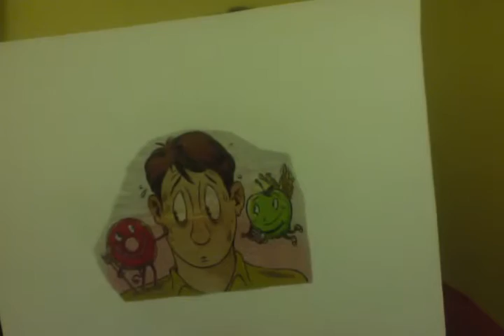CONSCIENCE OR SPIRIT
GALATIANS 5:19-21 AND GALATIANS 5:22-26